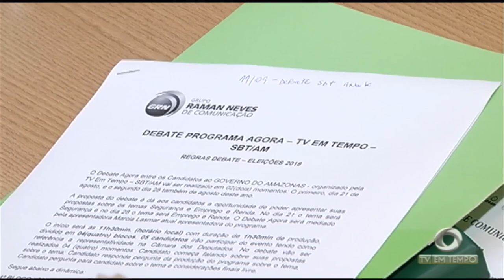Pacientes denunciam falta de equipamentos, leitos e até ambulâncias em hospitais públicos de Manaus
02º BLOCO JORNAL 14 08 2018 - Pacientes denunciam falta de equipamentos, leitos e até ambulâncias em hospitais públicos de Manaus